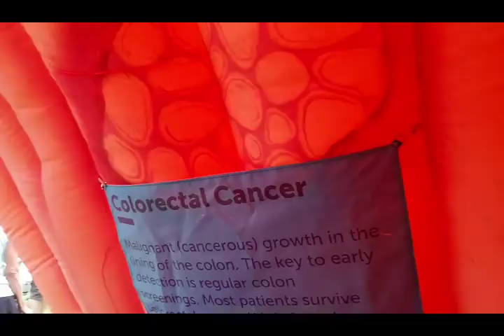5 K 2018 SCOPE COLORECTAL CANCER WALK/Day 6 of Healthy Lifestyle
Today my husband and I took part in a 5k colorectal walk. This made my 6th day of walking.